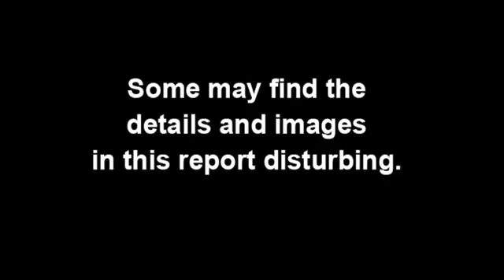Dogs slaughtered for meat in Vietnam $60 served up in restaurants in Vietnam.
Dogs slaughtered for meat in Vietnam $60 served up in restaurants in Vietnam. Packed tight into wire baskets -- sometimes 20 or more to a cage -- animal rights activists say as many as 200,000 live dogs every year are smuggled from northeast Thailand across the Mekong River destined for restaurants in Vietnam.

Dehydrated, stressed, some even dying of suffocation on the trip, the dogs are often stacked 1,000 to a truck on a journey that lasts for days.

"Obviously when you've got dogs stacked on top of each other they start biting each other because they are so uncomfortable, any kind of movement then the dog next to the one that's being crushed is going to bite back," said Tuan Bendixsen, director of Animals Asia Foundation Vietnam, a Hanoi-based animal welfare group.

When they arrive in Vietnam, the suffering doesn't end there. A common belief is that stress and fear releases hormones that improve the taste of the meat, so the dogs are placed in stress cages that restrict their movement.

Eventually, the dogs are either bludgeoned to death or have their throats cut in front of other dogs who are awaiting the same fate. In some cases, they've been known to be skinned alive.

"Dogs are highly intelligent animals so if you kill a dog and you have a whole cage of dogs next to the one that's being killed, those dogs that are going to be killed next know what's going on," Bendixsen said.

According to animal rights groups, dog smugglers round up everything from family pets to Thailand's ubiquitous strays -- known as soi dogs -- to sell the animals in Vietnam, or even as far away as China where a pedigree dog can fetch a premium price.

John Dalley of the Phuket-based Soi Dog Foundation estimates 98% of the dogs are domesticated and that some are even still wearing collars and have been trained and respond to commands.

READ: How puppy smugglers feed Hong Kong's love affair with big dogs

"You can see all types of pedigree animals in these captured Thai shipments -- golden retrievers, long-haired terriers, you name it," says Dalley. "Some are bought. Others are snatched from streets, temples, and even people's gardens."

In the past, batches of stray dogs were traded for plastic buckets, but these days with demand soaring -- especially in the winter months when dog meat is regarded as a "warming" food -- a dog in Thailand can fetch up to $10. This figure jumps to around $60 once they are served up in restaurants in Vietnam.

Dalley says pet dogs, in particular, are targeted because they are friendlier and easier to catch.

Animal rights activists estimate that more than one million dogs are eaten each year in Vietnam; for the dog smugglers of the Mekong, business is booming.
It's so inhumane ... it's quite literally hell on earth
John Dalley

While the trade is illegal in Thailand, and authorities have made a number of raids involving thousands of dogs, dog traders claim the laws are unclear and have even mounted counter protests against a series of crackdowns.

Smugglers are normally prosecuted under laws that prohibit the illegal trade and transportation of animals and, with no direct animal cruelty laws in Thailand, prosecutors attempt to charge smugglers with cruelty under Criminal Code laws.

The Soi Dog Foundation and the Thai Society for the Prevention of Cruelty to Animals are fighting to change that and are currently working through the Department of Livestock Development to get an Animal Welfare Draft Law through the Thai Parliament.

The reality, however, is that smugglers often receive light sentences of just a few months in jail. Animal activists also say thousands of impounded dogs -- rescued from smugglers -- that end up in quarantine centers sometimes find their way back onto the streets and in the dog meat circle again.

"This is not about whether it is right or wrong to eat dog meat," Dalley says. "It is about an illegal trade worth millions of dollars per year organized by criminals. The way in which these dogs are transported and, if they survive, killed, is horrific.

"Some of the footage we receive is so horrific it's too strong even for the media to run. It's so inhumane ... it's quite literally hell on earth."